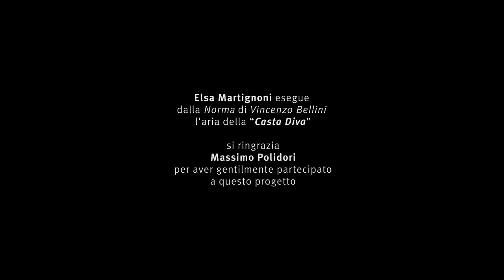Eccellenze Italiane - Milano e L'Artigianato. Il Mestiere Del Liutaio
Documentario Il Liutaio

La città di Milano custodisce un patrimonio culturale e artistico di inestimabile valore. Il segreto di questa ricchezza è racchiuso nelle mani di esperti artigiani che portano avanti le tradizioni italiane con passione e sacrificio, creando oggetti unici e incredibili. In questo prima puntata incontriamo l'artigiano Lorenzo Rossi, che porta avanti con successo uno dei mestieri che hanno reso l'Italia un'eccellenza nel mondo: il liutaio.